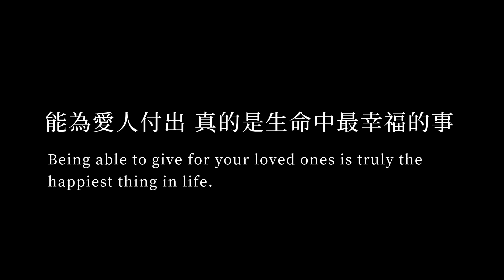生日整人：到底是驚喜還是驚嚇？Birthday Prank: Is it a surprise or a fright?【三人生 Thrive EP2】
吳軍生日要到了，原本三人個因為都有各自的事情要忙，想說今年就不特別一起過生日了。

但宇成與宙學在幾週前就開始討論，希望能在吳軍生日當天給他驚喜。

雖然最後只是簡單的一起渡過幾個小時，還是覺得無比幸福。

大家快去看到底是誰被整了吧！

Grayn's birthday is approaching, and originally, the three of them were all busy with their own things, thinking that they wouldn't celebrate their birthdays together this year.

However, Jeremy and Adam made a plan a few weeks ago, hoping to surprise Grayn on his birthday.

Even though it ended up being just a few hours together, we still felt incredibly happy.

Go find out who ended up being pranked!